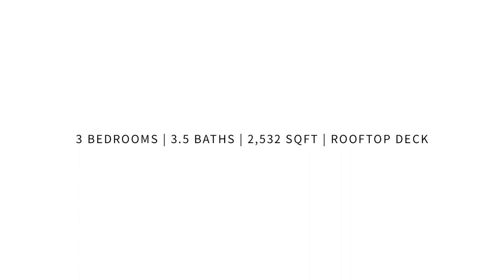1303 Covington Street Baltimore || Gorgeous Townhome with Incredible Rooftop Deck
The pinnacle of urban sophistication is offered at this stately all brick residence completely remodeled in 2014!

Elevate your experience in a truly sophisticated interior including an in-home elevator finished in wood paneling and granite floors, whole-house intercom system, state-of-the-art Control 4 home automation powering music, lights, televisions, front and rear security cameras, garage door opener, and capable of much more.

Elegance and convenience abound with elevator stops on each of the homes 5 spacious floors, or take the gleaming upgraded solid maple stairs with iron spindles.

Reach the top floor and appreciate the breathtaking 600 sq.ft. terrace overlooking the city with sweeping water views and the magnificent city skyline.

The panoramic vista becomes absolutely stunning in the evening, with glowing high-rise buildings reflecting off the shimmering water. Fireworks extravaganzas during 4th of July and New Year's Eve are directly in front of the terrace to delight in, with ample room for guests.

In addition, the outdoor space offers a GE Profile grill with built-in gas line and an interior wet bar with refrigerator, all of which make this home the envy of urbanites and entertainers everywhere.

Step down to the 4th floor and find an entire level dedicated to the owner's bedroom suite.

On the first floor enjoy a full 2-car garage and 2-car parking pad!

This exquisite metropolitan home faces open green space providing sunlit rooms, it is one block from the harbor and water taxi, walking distance to Orioles and Ravens stadium along with hundreds of restaurants and shops, and is just a moment's drive to I-95 and perfectly located away from harbor traffic.

These amenities are rarely available in such a fantastic setting, don't miss this exceptional opportunity!

Bob Lucido Team
Ellicott City *HQ
9251 Baltimore National Pike, Suite D
Ellicott City, MD 21042

Carroll County
6229 Sykesville Road
Eldersburg, MD 21784

Baltimore
1300 Bellona Avenue
Suite D
Lutherville, MD 21093

Annapolis
2024 West Street, Suite 100
Annapolis, MD 21401